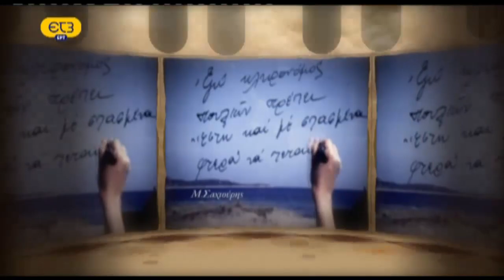Θεματική: Καταστήματα και Κυριακές